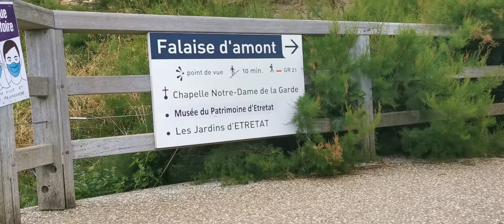ascension de la falaise a Etretat